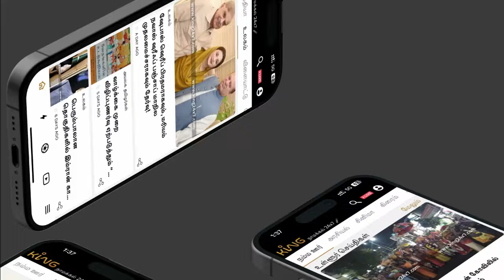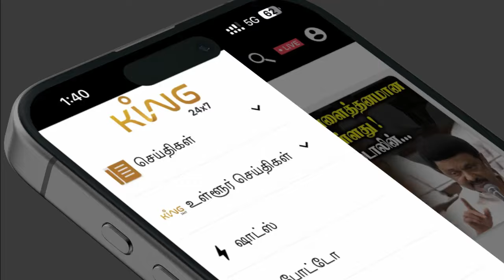EPS-யின் ஜால்ரா! சவுக்கு சங்கர் கைது சரியானதே! குண்டை தூக்கி போட்ட TTV Dhinakaran on Savukku Shankar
EPSயின் ஜால்ரா ! சவுக்கு சங்கர் கைது சரியானதே ! - புதிய குண்டை தூக்கி போட்ட TTV Dhinakaran on Savukku Shankar